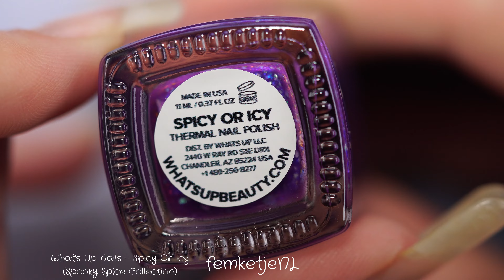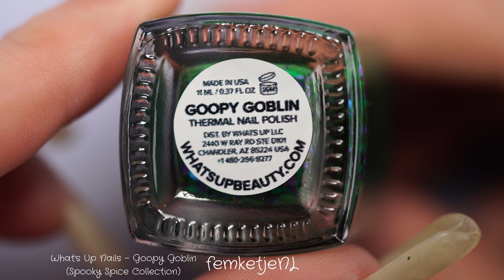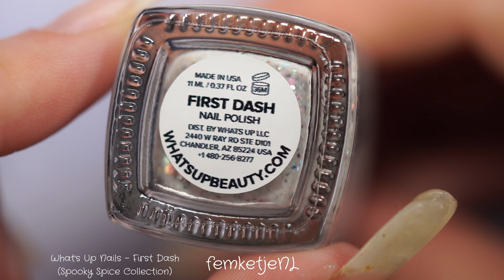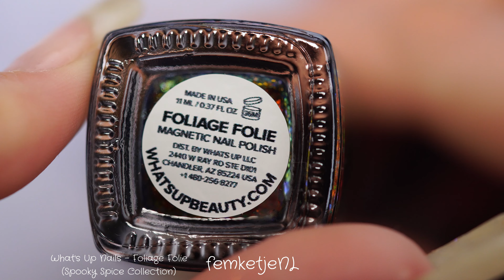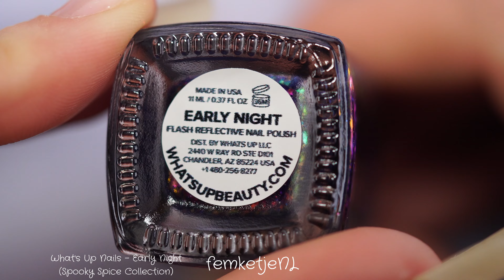What's Up Nails Spooky Spice Collection 🦇✨ (these are so BEAUTIFUL!) - femketjeNL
Hi there beautiful people! I hope you're all doing well. In today's video I'm swatching the new What's Up Nails collection called Spooky Spice which contains 9 gorgeous unique polishes perfect for this Halloween SPOOKTOBER season 🕸️🦇✨ There aren't only regular flakie and glittery polishes, this collection has some thermals and magnetic polishes too, as well as a reflective one 😍

If you would like to support me and my channel so I can continue making nail related videos, you can do so via this
Through your additional support and donations I can update my filming supplies (camera, lighting, backdrops etc) aswell as try out new collections which are more expensive that you would like me to review for you guys. I really appreciate all of your support in any way! :)

x Femke

❤ Intro music is from Dyalla. Do check out her channel because she makes some awesome remixes of older songs ❤

This means I will earn a small percentage of the sales made by using the code or link. This way I can keep on making videos for you guys and share more content :) **